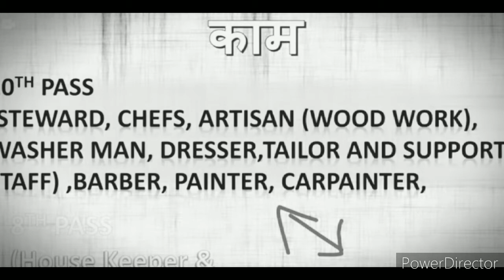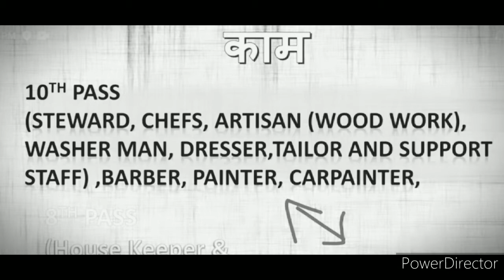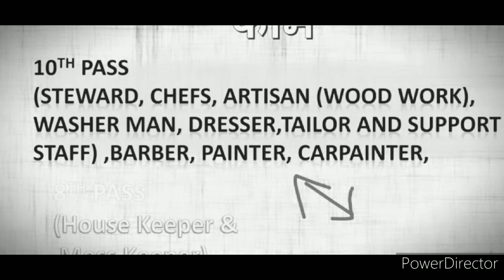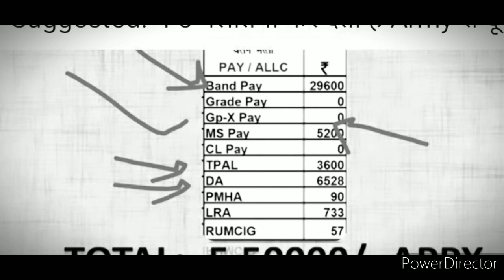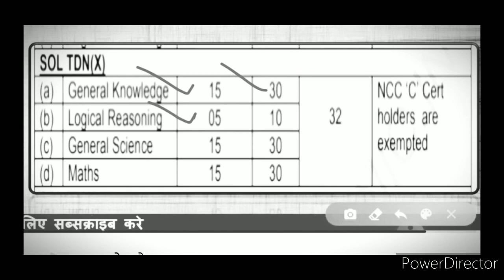इंडियन आर्मी के कार्य व सैलरी पैटर्न.//Indian Army ke karya aur salary.//सफलता प्राप्ति की एक पहल..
धन्यवाद दोस्तों.